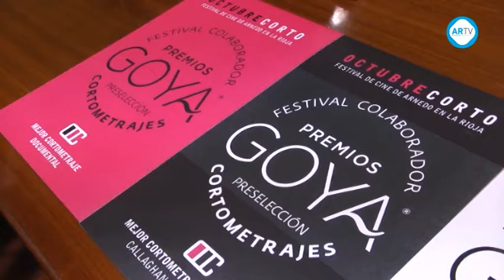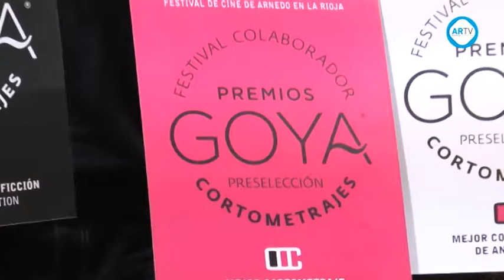Octubre Corto con los Premios Goya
Desde hace años la organización del Festival de cortometrajes 'Octubre Corto' trabaja para convertirse en uno de los referentes dentro de la fase de concurso de los premios Goya, y por fin es una realidad. Así lo anunció Chechu León, aprovechando la rueda de prensa en la que Aborigen firmó sendos convenios de colaboración con Callaghan y con el Ayuntamiento de Arnedo. De esta forma, la Academia de Cine Española reconoce a este festival arnedano que cumple ya la "mayoría de edad".